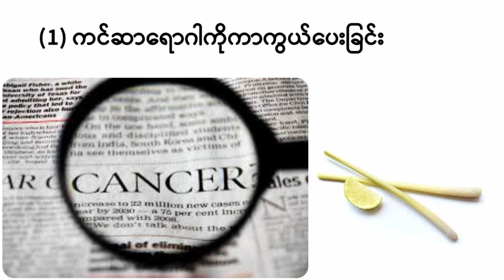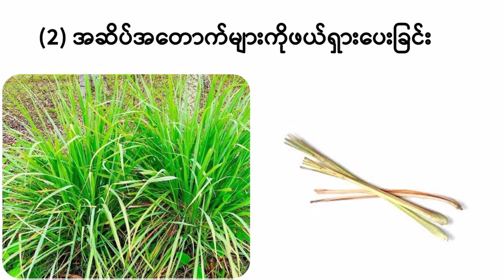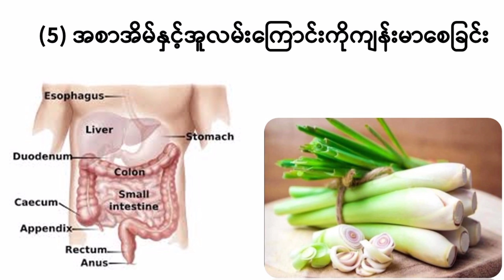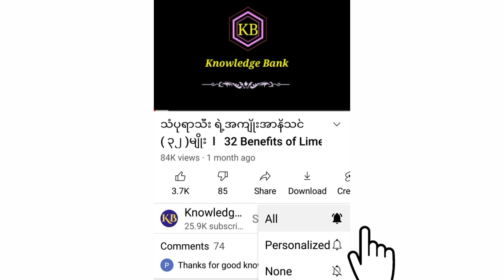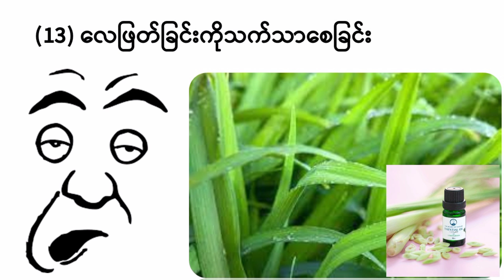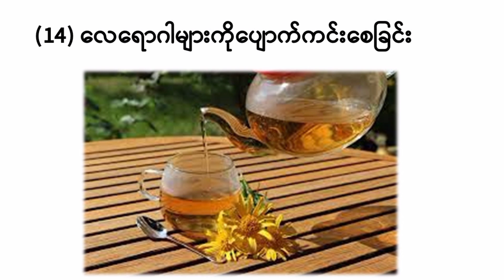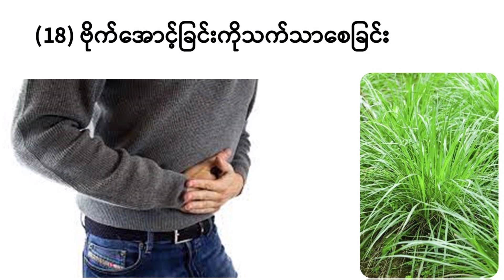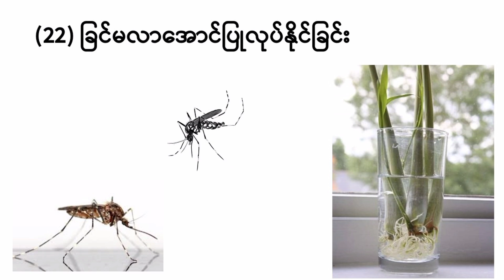စပါးလင် ရဲ့အကျိုးအာနိသင် (၂၂) မျိုး I Health Benefits of Lemongrass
စပါးလင်ရဲ့အကျိုးအာနိသင်တွေနဲ့ပတ်သက်လို့ ကျန်ရှိနေသေးတဲ့အကြောင်းအရာလေးတွေကို ဒီ video လေးအောက်က comment မှာ ဝင်ရောက်မျှဝေပေးသွားကြပါလို့ တောင်းဆိုပါတယ်။